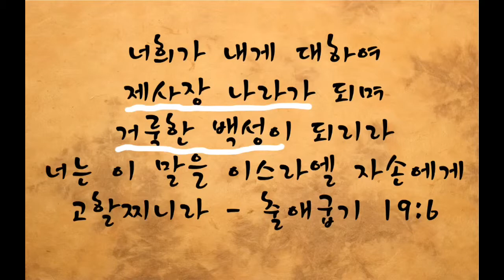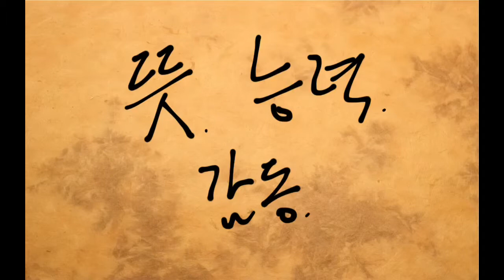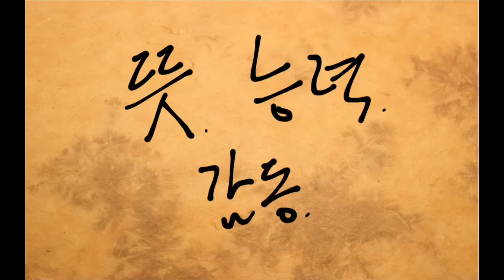목적과 성취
너희가 내게 대하여 제사장 나라가 되며 거룩한 백성이 되리라 너는 이 말을 이스라엘 자손에게 고할찌니라 (출애굽기 19:6 KRV)